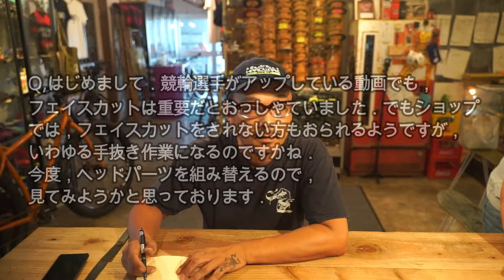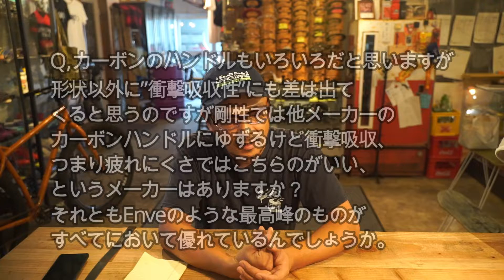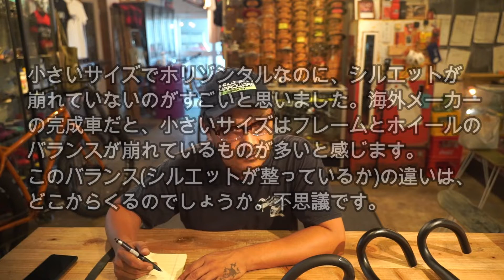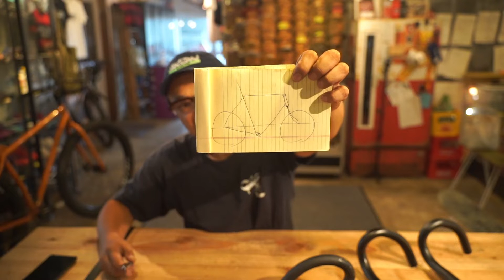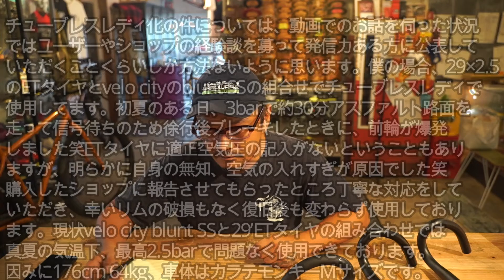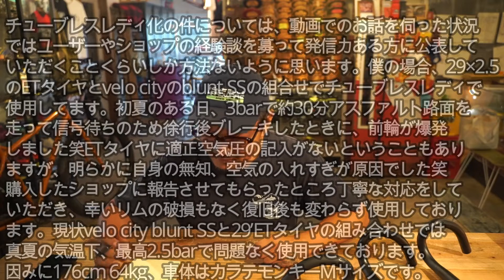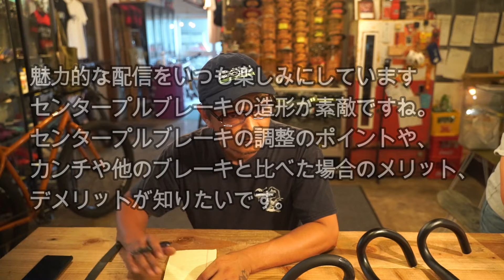今さら聞けない自転車のお話。Q&A Vol,8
いつもご覧頂きありがとうございます。本日はご質問にお答えするQ&A vol,8です。頂いたご質問を元にちょっとした実験をしています。どうぞ最後までお付き合い頂けましたら嬉しく思います。

詳しくは動画でご説明させていただいています。少し長いですがどうぞご覧ください。
Above Bike Visionsでは、スタイルのある自転車や、自転車についてのHow Toをご紹介しています。

また、AbovebikeStoreのオフィシャルサイトではBlogを更新しております。
動画では見辛い環境下の方はBlogをどうぞご覧ください。